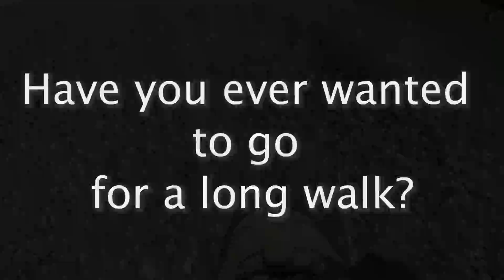Walking the Wisdom of the Road (trailer 2016)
Walking: The Wisdom of the Road

This documentary Trailer is for the upcoming
Directed by:  Michael Oesch
Producer: Andre Bennett
Beach Digital Media and Beach Digital Media